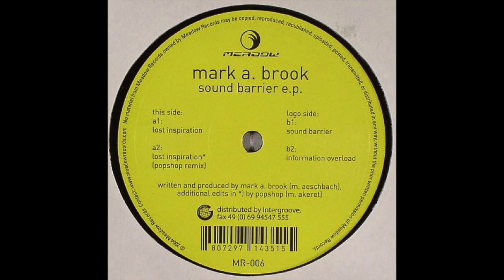Mark A. Brook - Lost Inspiration